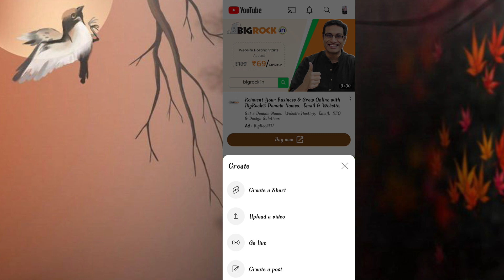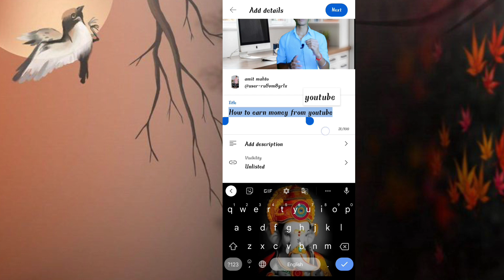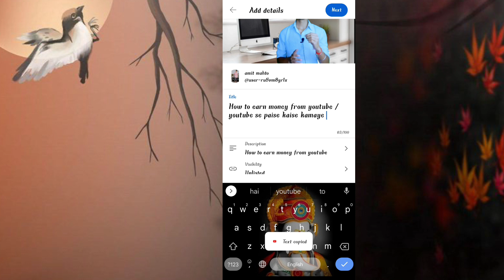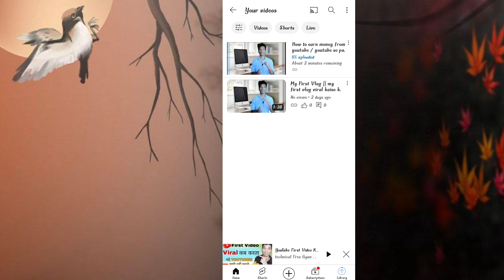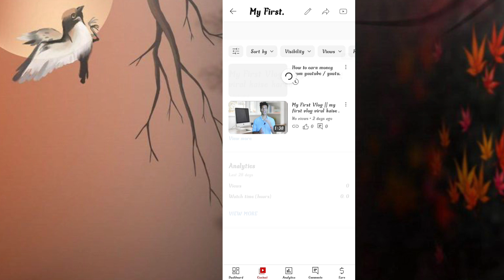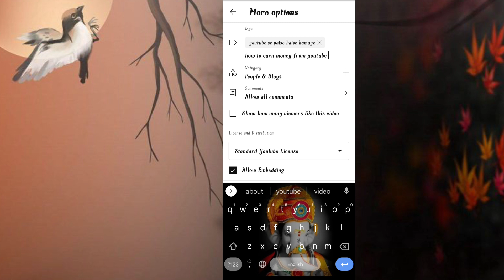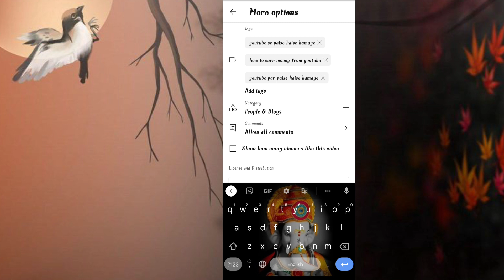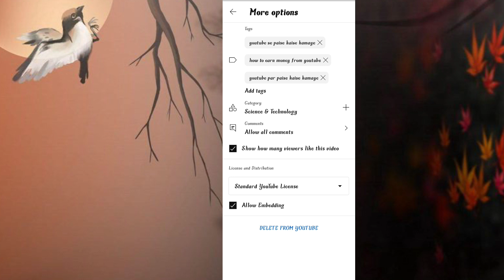Youtube par Video Upload karne ka Sahi Tarika | How to Upload Videos on Youtube | 2023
how to post youtube videos
youtube me video kaise dalen